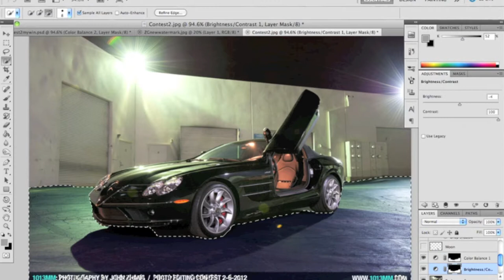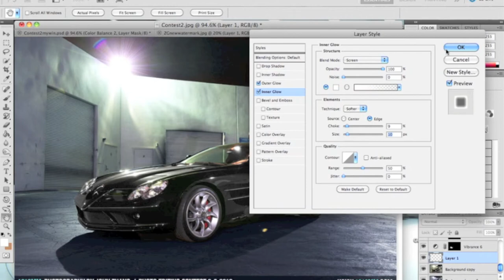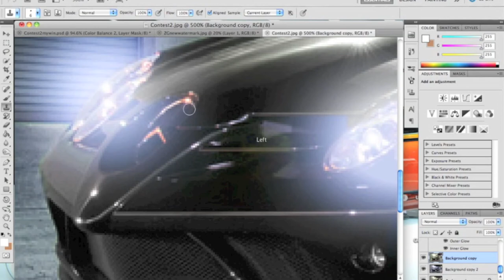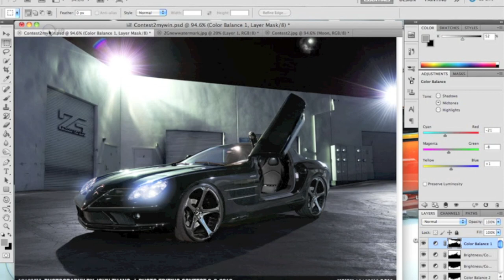youtube video #-7lhwbo5beM